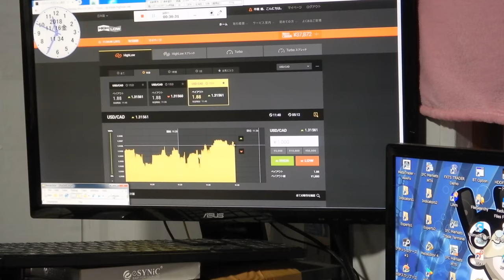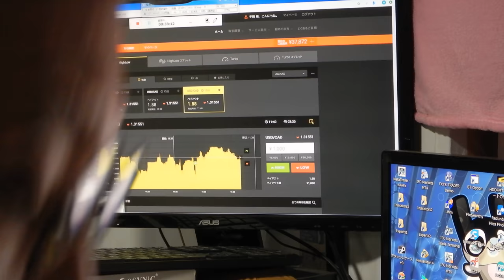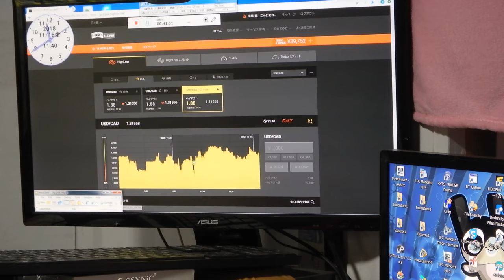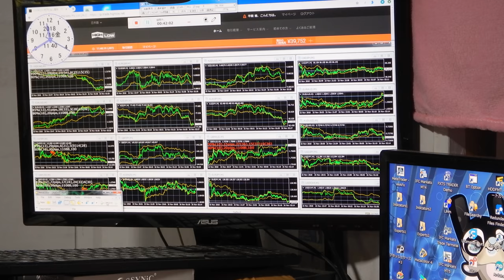39752円、バイナリーオプションのスペシャリストが教える投資勉強教材。